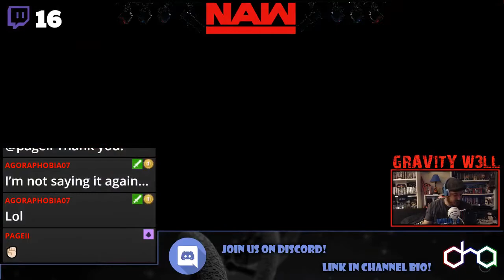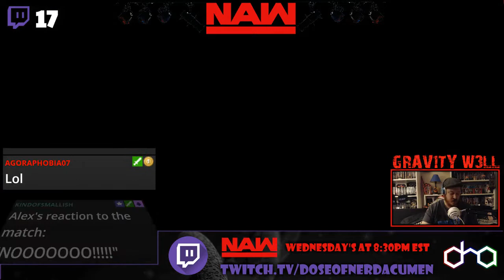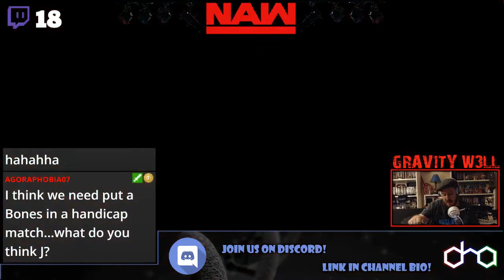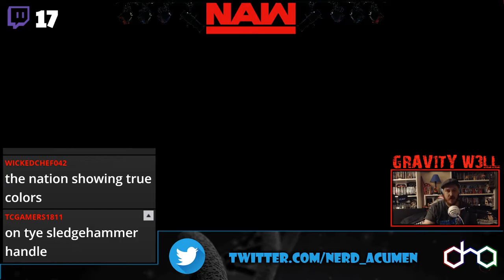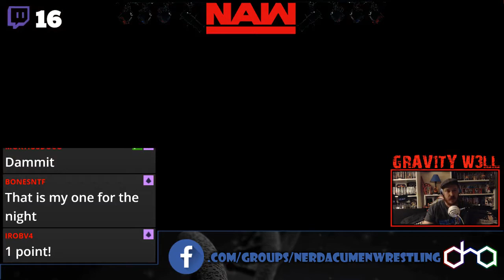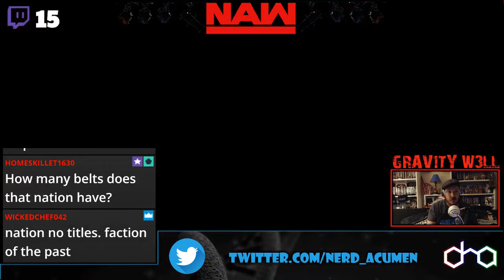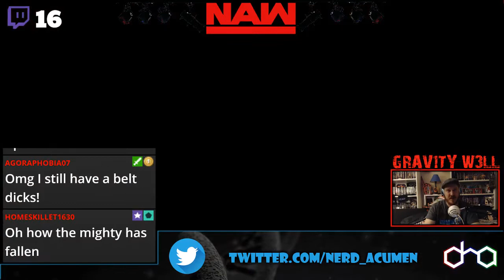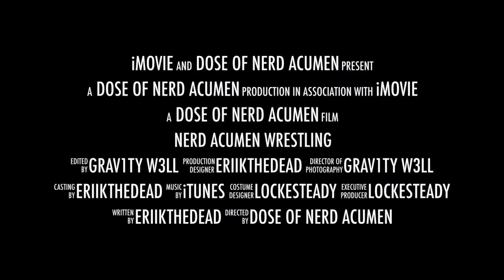NAW, Ep. 45